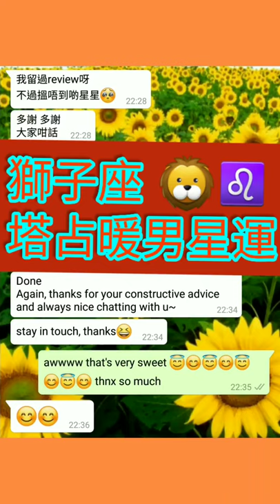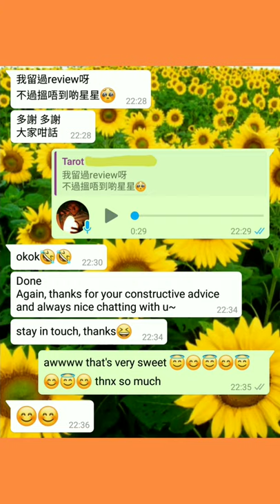塔占暖男星座運勢 ⭐獅子座⭐ 12/12 - 25/12